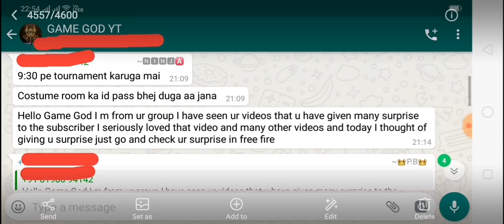FreeFire Lucky Chance I Won Winter Bundle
HI GUYZ GAME GOD HERE🙏
🎃AND JOIN CHANNEL🎉

Code
[7FFF00]
[0000FF]

WELCOME TO OUR CHANEEL
    😍GAMEGOD😍
MY NAME NITIN SINGH

GAMEGOD_YT

MY FREEFIRE ID - BB7894561

6GBRAM
64GB ROM
Screen size 6.5
BATTERY NH 4000